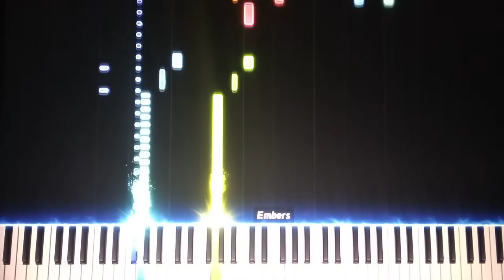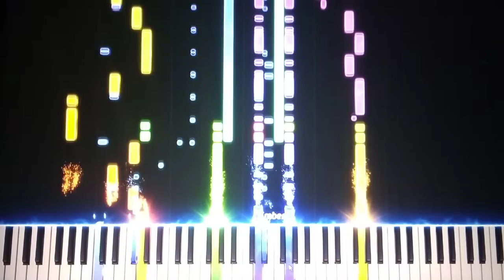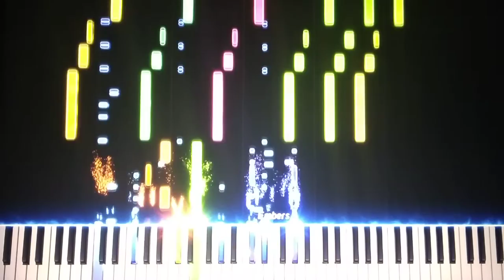Enter The Dragon Piano Visualizer Music Light Saber Vfx nasio 🇵🇭❤️🇮🇹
insta360 x4 insta360 insta360 x3 @insta360 Wow this program is super Im very exited to do new Music today I record 2 songs and this is very nice version of Enter The Dragon Piano Visualizer Music Light Saber Vfx,I think Im the first channel recording thsi kind of music,counsil me next song and please share to your friends,i'm so exited liek is my first video that irecord on Youtube!

1)This video has no negative impact.